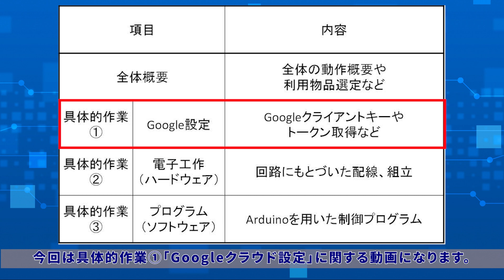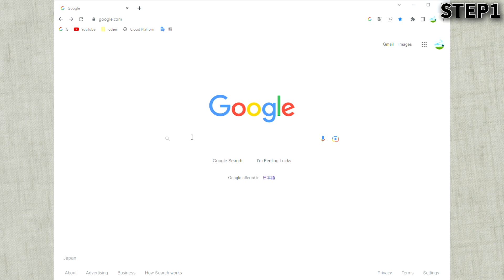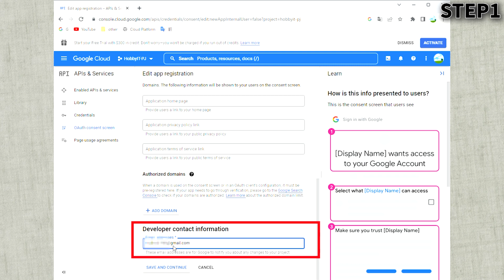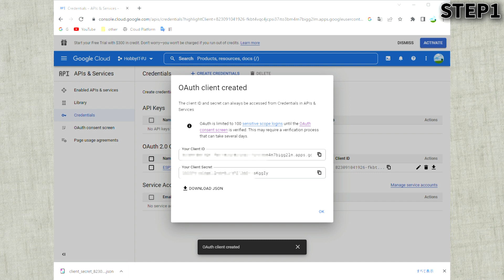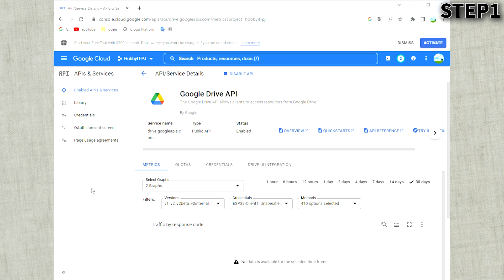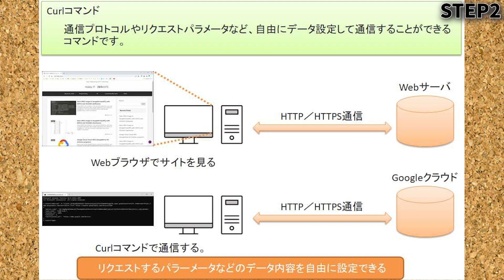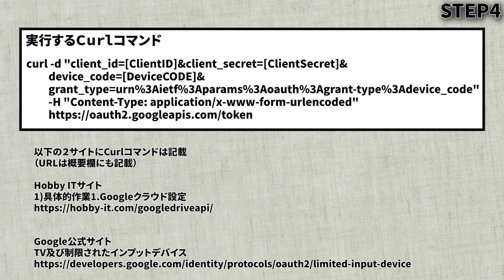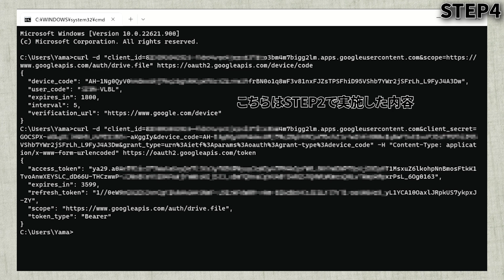GoogleクラウドAPI利用のための設定を徹底解説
プログラム（ESP32などのマイコン含む）からGoogleクラウドAPIを利用する
ためのGoogleクラウド設定を徹底解説します。
このシリーズはESP32とOV2640を使ってIoTカメラの製作を行っていきます。
取得した画像はGoogleクラウドAPIを利用して、GoogleDriveに保存します。
関連するサイトのURLは以下となります。

《具体的作業》
1)具体的作業1.Googleクラウド設定 ★今回★